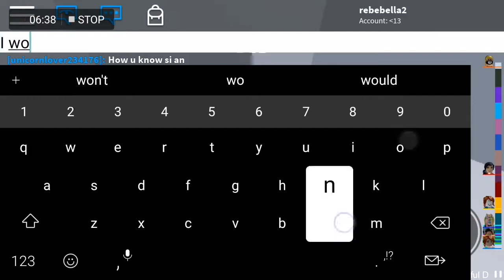Winning pro tower for the first time